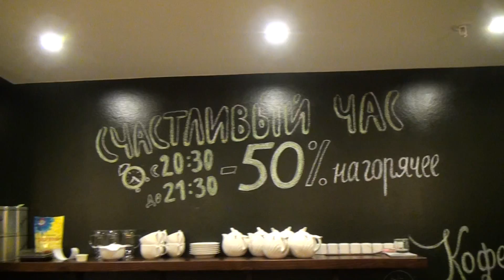Нектарнейший прасад в кафе Говиндас